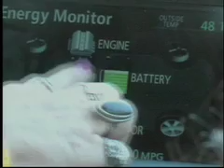SafeRide tuns to hybrids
For years, SafeRide has helped students avoid driving after drinking. But recent upgrades mean SafeRide will be looking out for more than students.